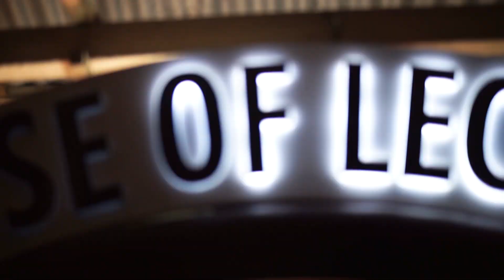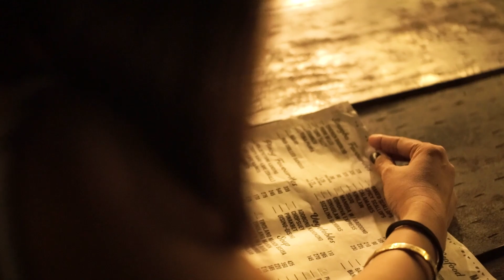Lantaw Floating Restaurant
Another night has come in the Philippines and tonight I visit the Lantaw Floating Restaurant, where they serve Filipino food on a floating dining room with a scenic view of the water and sunset. A very enjoyable place, the sea breeze and calming sound of the water compliments the entire place, which gives a great atmosphere to share with family and friends. The dishes are an amazing experience.

I’d also like to thank the following:
Videographer - Jesson Argabio Jez

Have any recommendations for future videos? Comment in the description below.